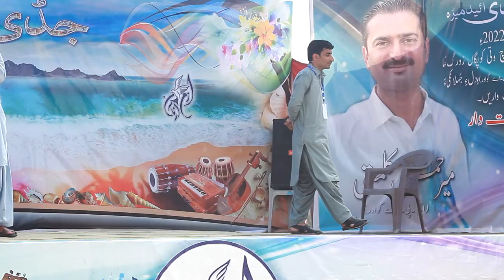JOST O PASSO 5/ JUDDI MEDAH 2022/